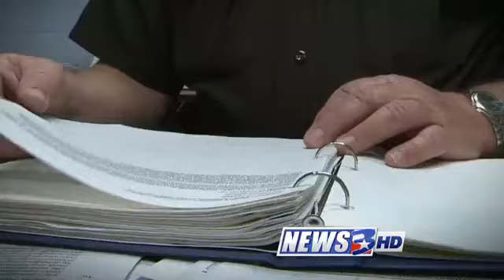Affiliate Station Nightly News Promo Voice Over Talent Scott Perry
- Voice Over Talent Scott Perry performs professional voice overs for tv & radio station, production companies, automotive dealership voice over, real estate voice overs and a wide array of businesses around North America and the world.